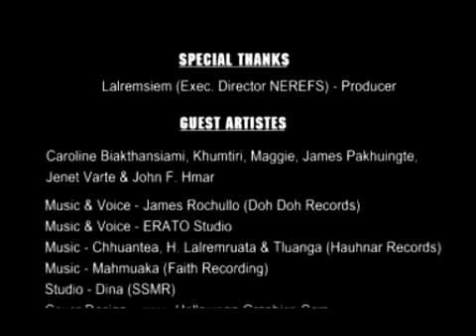10 Krista hmangaina ~ Joseph M Pakhuongte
Joseph M Pakhuongte - Krista Hmangaina